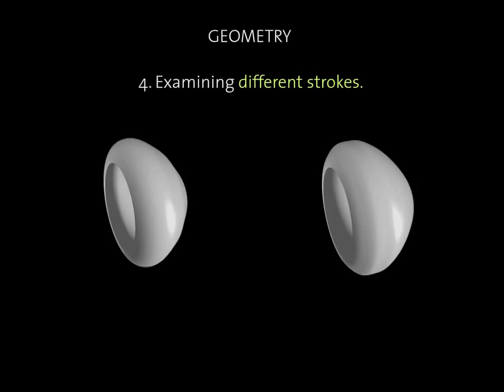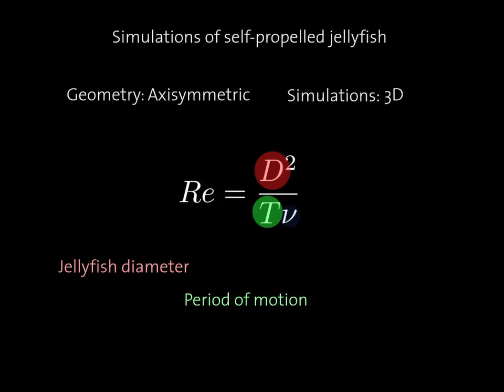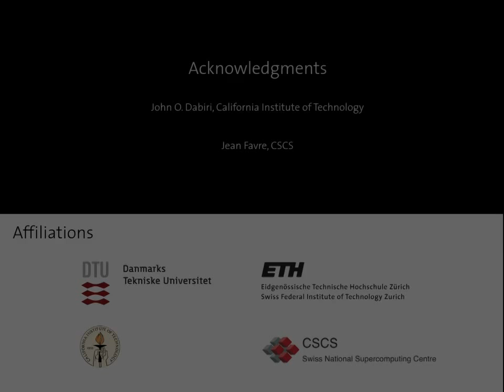Image Driven Simulations of Jelly Fish Swimming (CSE Lab, ETH Zurich)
Images of Jelly fish acquired from experimental videos have been segmented and led to reconstructing 3D geometries. Simulations of the Navier-Stokes equations using penalisation for boundary conditions